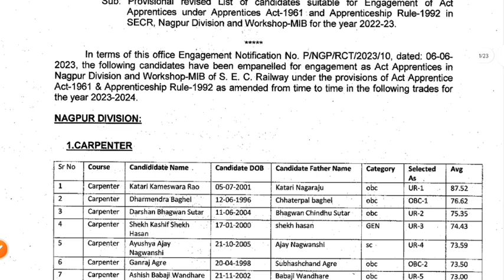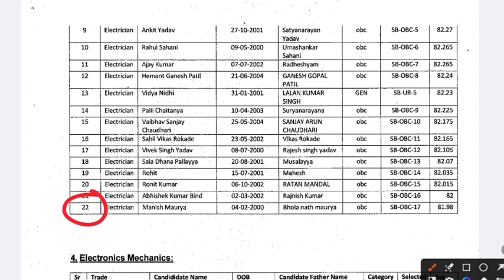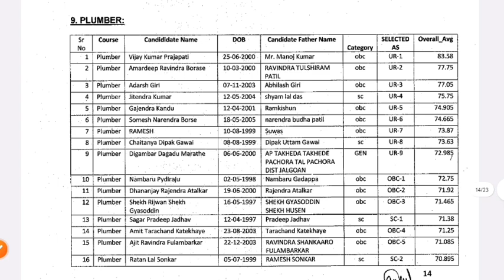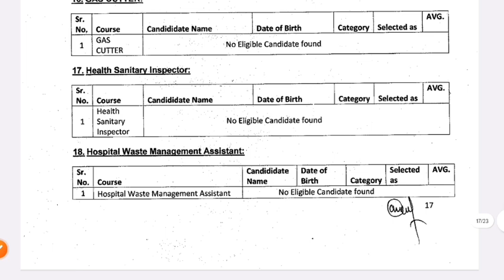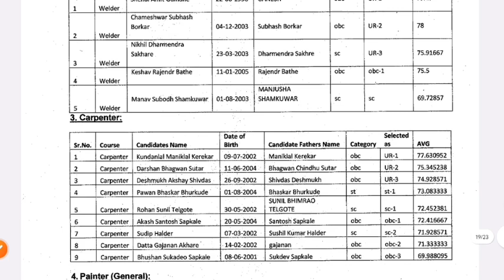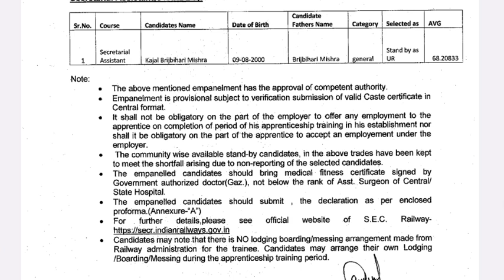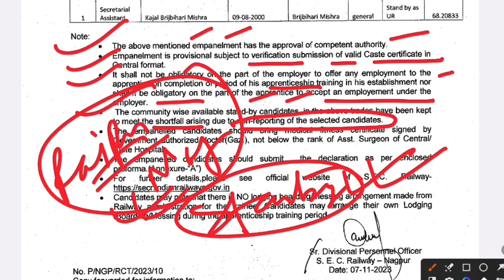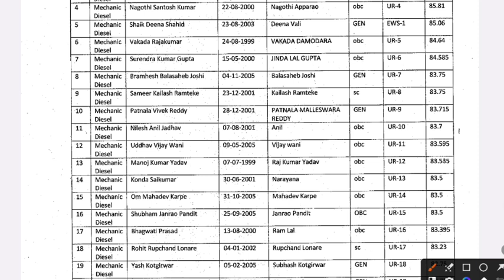Railway Apprentice 2023 | SECR Railway Apprentice Nagpur Final Merit List, Cutoff जारी हुआ, ITI Pass